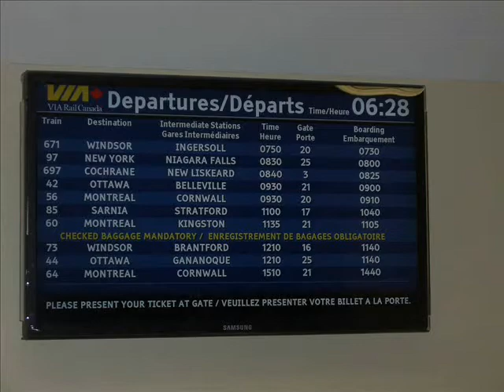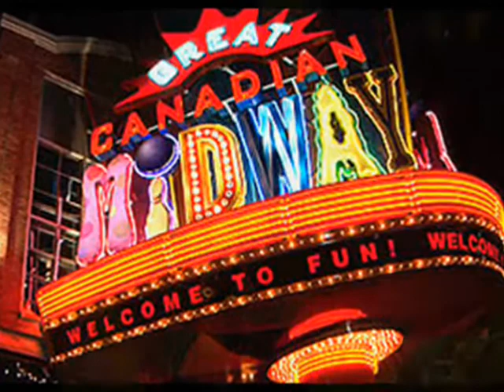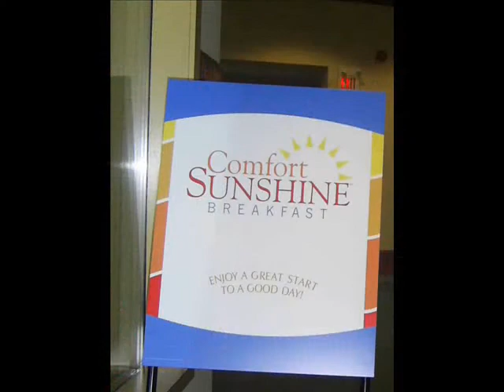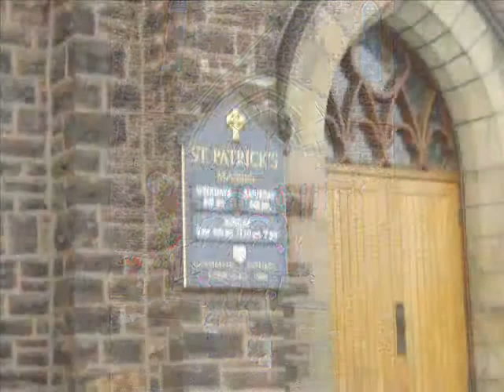yuletide 2008 trip - niagara falls (part 1)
our christmas trip in niagara falls